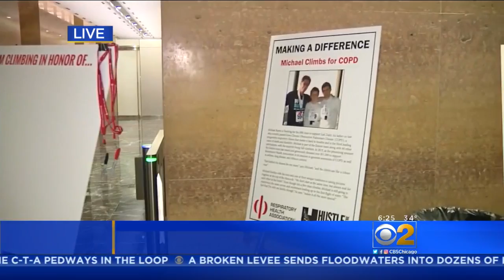Hustle Up The Hancock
CBS 2's Derrick Young is at the Hancock Tower, site of the annual Hustle Up The Hancock event.